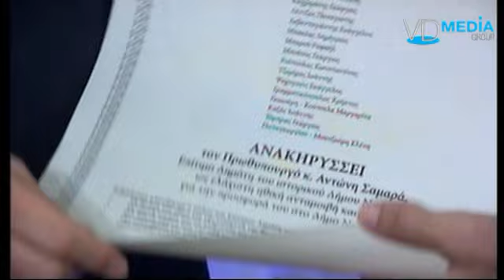Ο Πρωθυπουργός ΣΑΜΑΡΑΣ επίτιμος Δημότης Ναυπλιέων